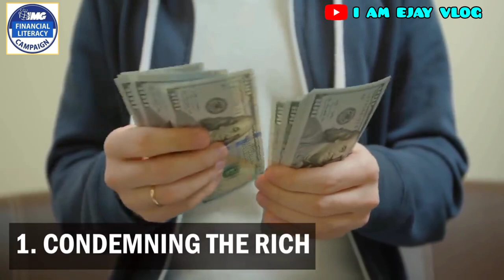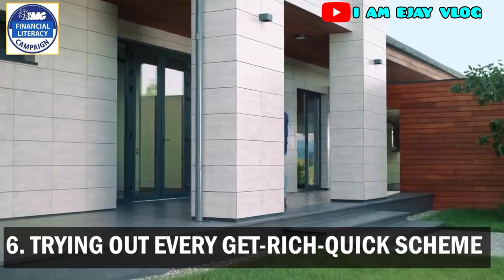HABITS YOU MUST QUIT IF YOU WANT TO BE RICH || Sharing is Caring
So welcome guys.How are you?Hope you're always great with the grace of our Lord Jesus Christ.

Maraming gustong yumaman at hindi na po lingid sa ating lahat yan.Peru alam mo ba bago mo makamtan ito ay may mga bagay kang dapat i-give-up or ihinto?Kaya ikaw kapatid,tapusin mo ang vidio na ito nang sa ganun ay may makuha kang ideas or knowledge ha dahil baka ito na ang umpisa ng iyong pag-asenso.